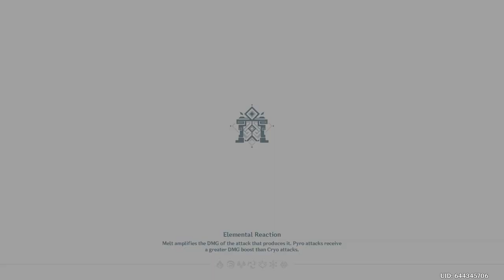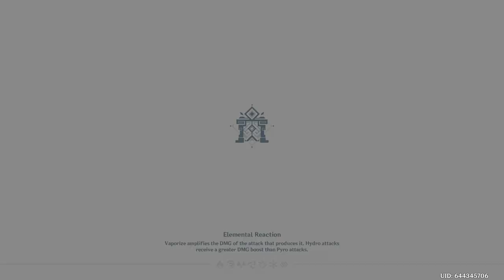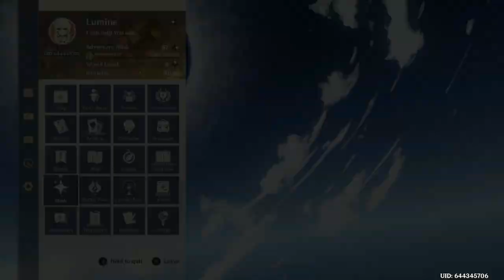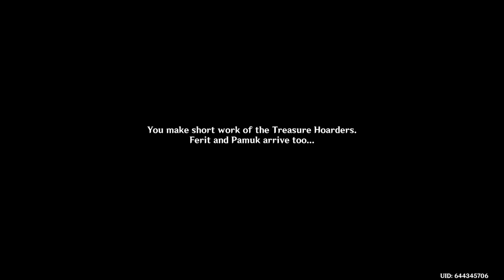Genshin Impact Episode 237: Adventurer's Trials